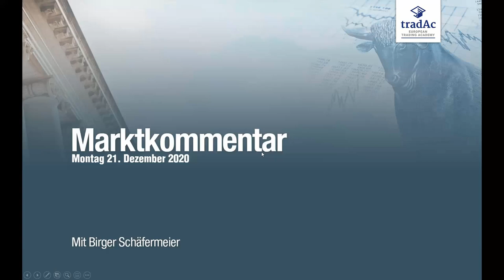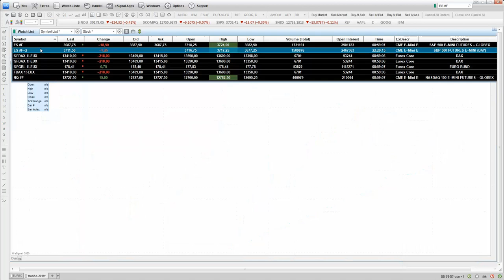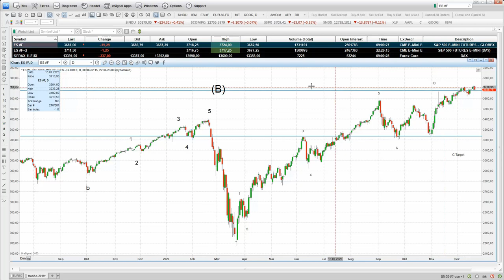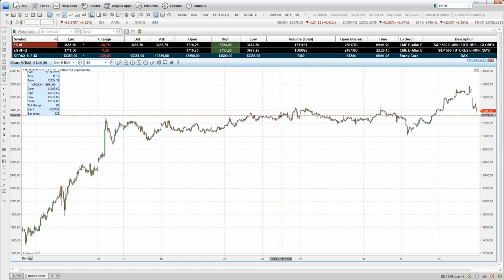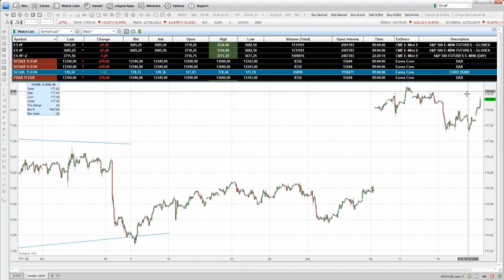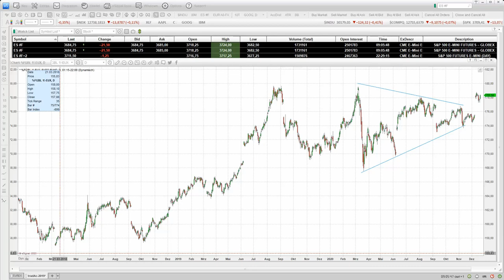tradAc | Livetradingroom Morning Briefing 21.12.2020